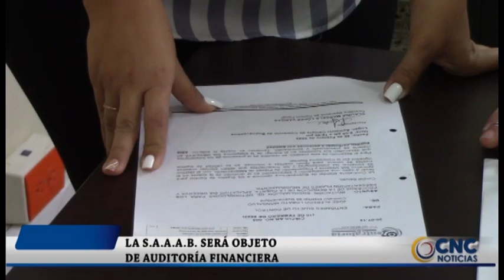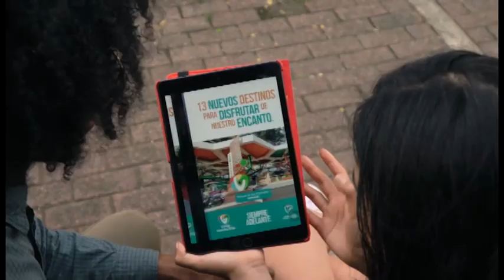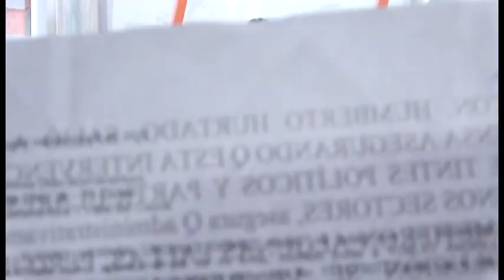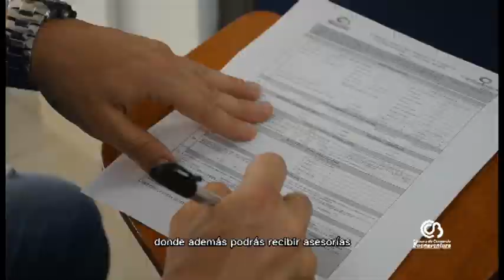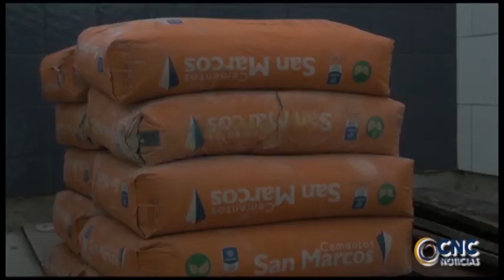noticiero marzo 7